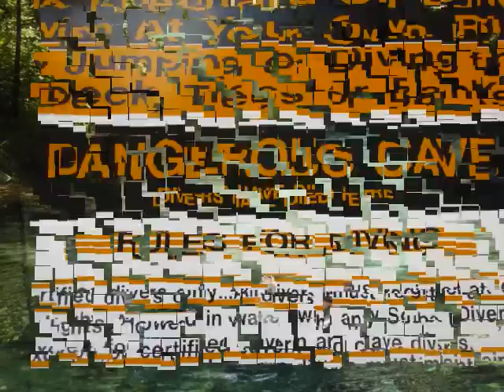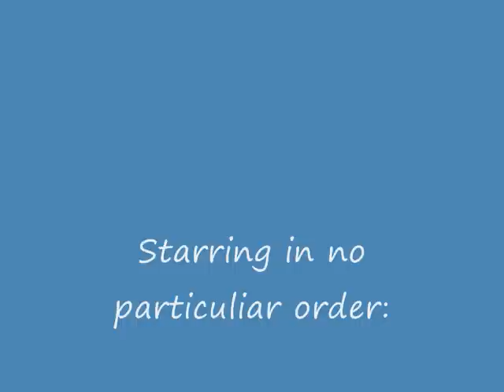Ginnie Springs - Tree Climbing & Spring Swimming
Cypress Tree Climbin' & Swimmin' Holz. Summer fun in our beloved Southland.

All of Wind Tree Studios media creations are available for use in other projects.

Wind Tree Studios is also available for hire in helping you bring your creative dreams to life and share them with the world as we have done.